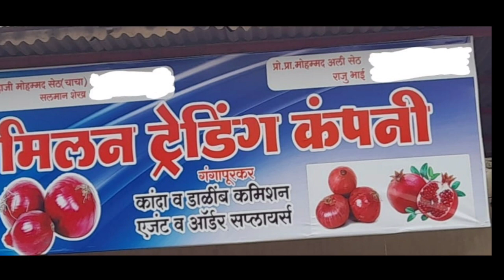Live कांदा लीलाव गंगापुर apmc मिलन ट्रेडींग कंंपनी चे पहा आता घरी बसुन दि. 6 आॕगष्ट 2022